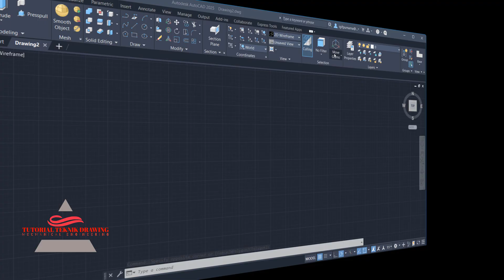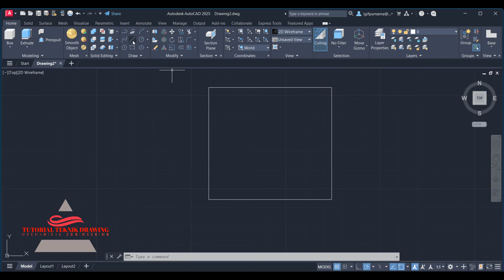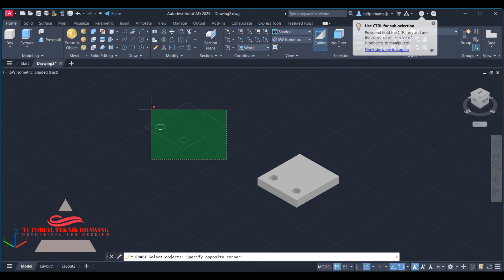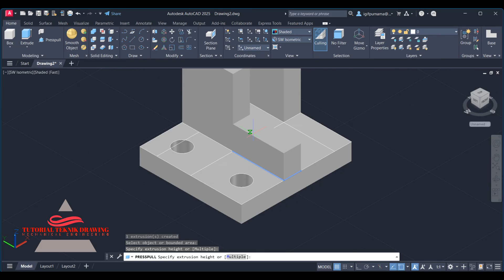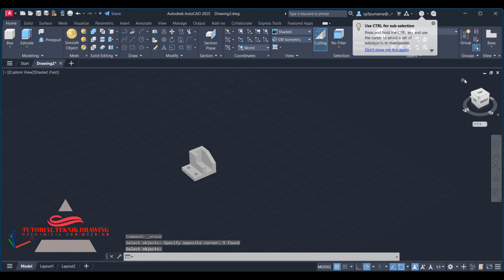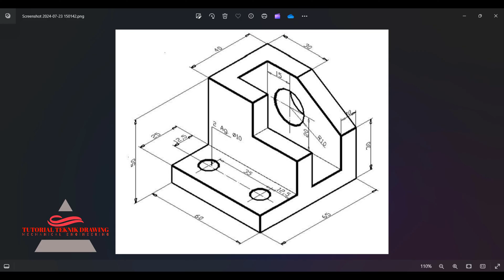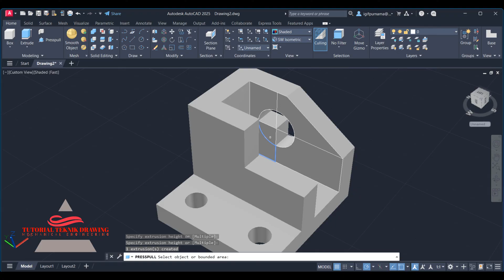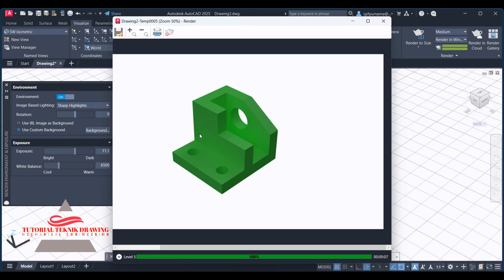Autocad 2025 | 3D Latihan | 4K 60fps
AutoCAD adalah perangkat lunak komputer CAD untuk menggambar 2 dimensi dan 3 dimensi yang dikembangkan oleh Autodesk. Keluarga produk AutoCAD, secara keseluruhan, adalah software CAD yang paling banyak digunakan di dunia. AutoCAD digunakan oleh insinyur sipil, land developers, arsitek, insinyur mesin, desainer interior dan lain-lain.
Kali ini saya akan bikin Tutorial untuk bagian pemula AutoCAD 2025

AutoCAD 2025
- Operating System: 64-bit Windows 11 or 10 version 1809 or above
- Processor: 2.5 GHz (3+ GHz recommended), ARM processors not supported
- Memory: 8 GB (32GB recommended)
- Disk space: 10.0 GB
- Display: 1920 x 1080 resolution with True Color
mahasiswa teknik mesin,
autocad mechanical,
aplikasi autocad,
tutorial autocad pemula,
autocad 2d,
autocad 3d,
Tutorial teknik drawing,
autocad,
teknik mesin,
autocad 2007
autocad 2010
autocad 2011
autocad 2012
autocad 2013
autocad 2014
autocad 2015
autocad 2016
autocad 2017
autocad 2018
autocad 2019
autocad 2020
autocad 2021
autocad 2022
autocad 2023
autocad 2024
autocad 2025